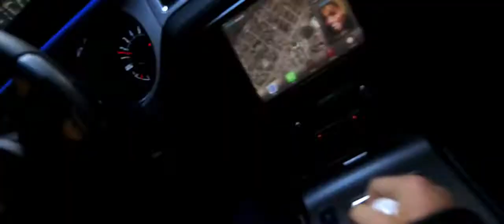Need For Speed - Movie Trailer (Full Length)